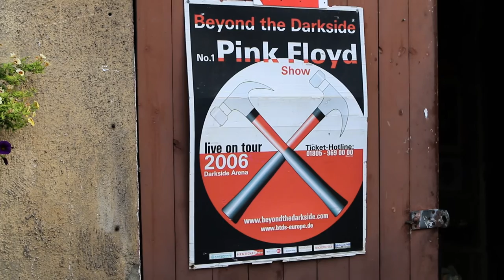Langzeitmieter plötzlich gekündigt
Nach 46 Jahren im gleichen Haus eine Eigenbedarfskündigung bekommen. Nach 35 Jahren sich die Miete nicht mehr leisten können, weil sie sich wegen einer zweifelhaften Modernisierung fast verdoppelt. Die Schicksale aus der Neuen Hochstraße im Wedding sind keine Einzelfälle. Und doch zeigen sie besonders schmerzhaft, wie schutzlos viele Menschen der Verdrängung aus ihren Wohnungen ausgeliefert sind. Und dass sich das dringend ändern muss!